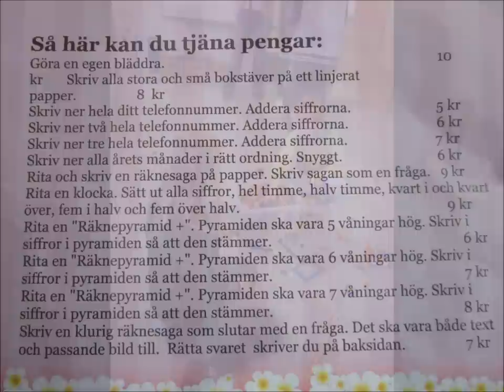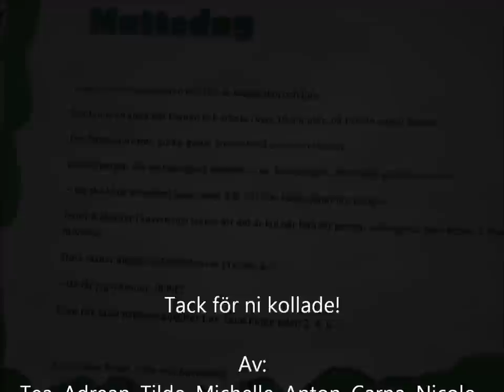MATTEDAGEN.wmv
Sövestadskola har haft en gemensam mattedag där det går ut på att samla ihop pengar så att man kan handla i kiosken.
Klass sex fick i uppdrag att ge sig ut för att  rapportera och dokumentera från de olika klasserna. Reportrarna  tyckte det verkade roligt och tyckte det var synd att de inte fick vara med.